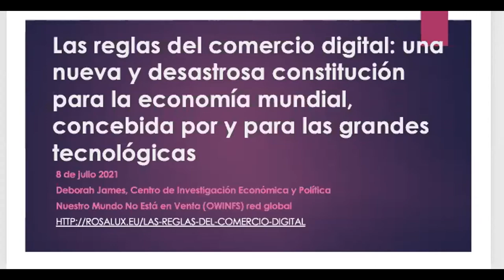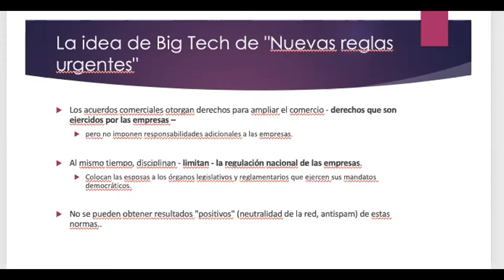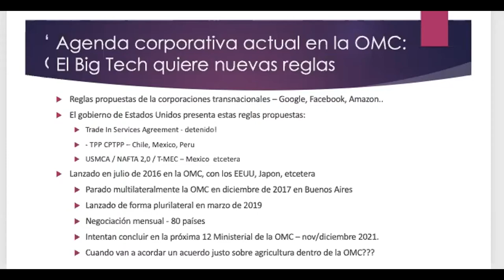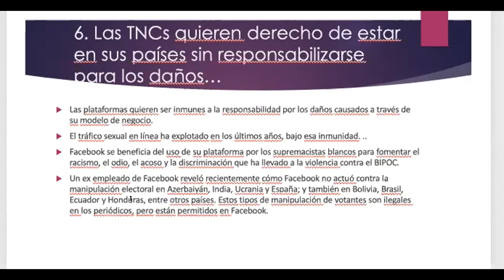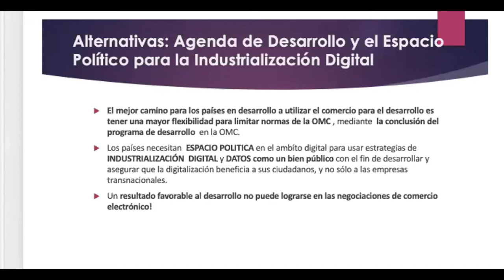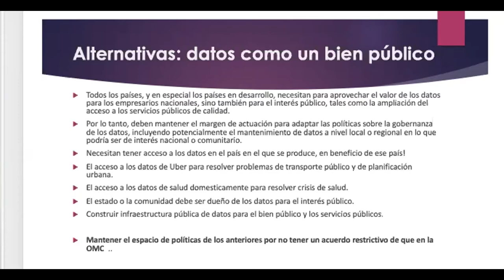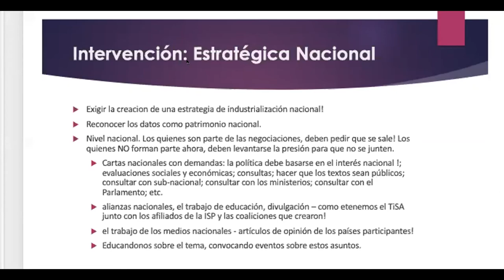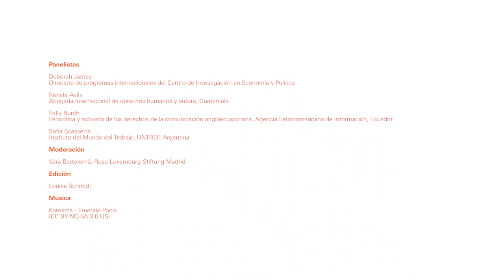Las Reglas del Comercio Digital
Presentación del libro y panel de discusión

Las mayores empresas de la historia del mundo – Amazon, Facebook, Google, Apple y Microsoft – están tratando de utilizar las normas "comerciales" para manipular las reglas de la economía global (digital) con objeto de recoger más datos, ejercer más control sobre nuestras vidas y sobre sus propios/as trabajadores/as, y amasar beneficios cada vez mayores. Más de 80 miembros de la Organización Mundial del Comercio (OMC) están negociando actualmente un nuevo acuerdo sobre el comercio electrónico, basado en propuestas encaminadas a lograr esos objetivos. En el presente documento se intenta explicar cómo operan dichas empresas para aumentar sus ganancias; cuáles serían los posibles efectos de las nuevas normas – en los/as trabajadores/as, los/as ciudadanos/as, las comunidades, los países en desarrollo, los servicios públicos, la seguridad y la protección, y la propia democracia; cuáles son las posibles alternativas; y qué podemos hacer para detener esta extensión masiva del control ejercido por las grandes empresas.

Deborah James es directora de programas internacionales del Centro de Investigación en Economía y Política (CEPR; con sede en Washington DC, y coordinadora de la red de organizaciones de la sociedad civil Nuestro Mundo No Está En Venta (OWINFS). Ha escrito numerosos estudios sobre temas relativos al comercio, el poder empresarial y el desarrollo; habla frecuentemente con los medios de comunicación y ha inspirado al público con sus discursos sobre estos temas en más de 40 países, incluidas sus presentaciones (en español) en toda América Latina.

Panelistas
● Deborah James, Directora de programas internacionales del Centro de Investigación en Economía y Política
● Renata Avila, Abogada internacional de derechos humanos y autora, Guatemala
● Sally Burch, Periodista y activista de los derechos de la comunicación angloecuatoriana, Agencia Latinoamericana de Información, Ecuador
● Sofia Scasserra, Instituto del Mundo del Trabajo, UNTREF, Argentina

Moderación: Vera Bartolomé, Rosa-Luxemburg-Stiftung Madrid